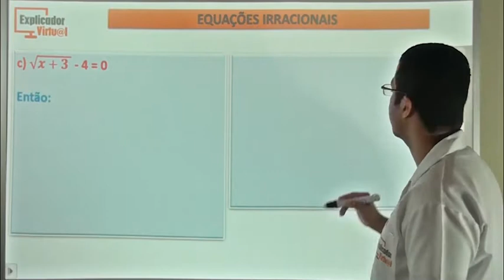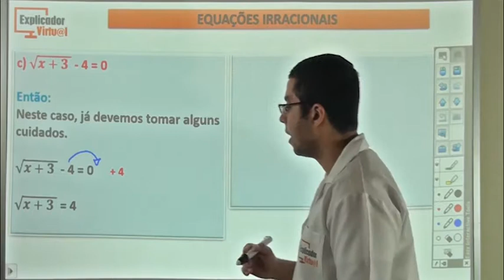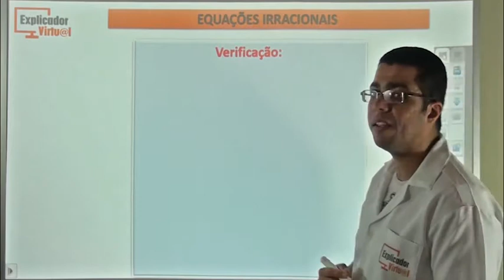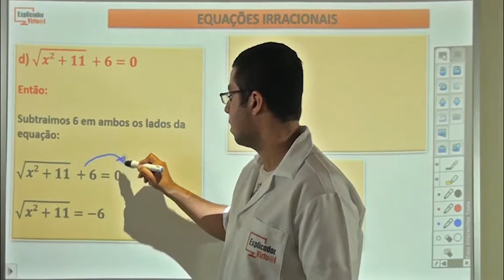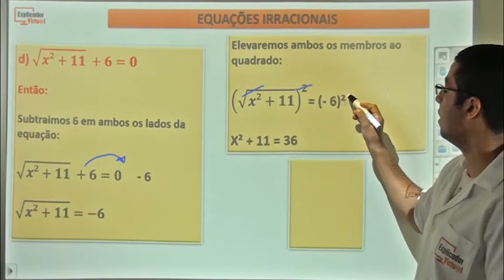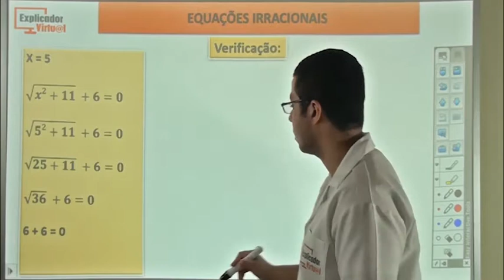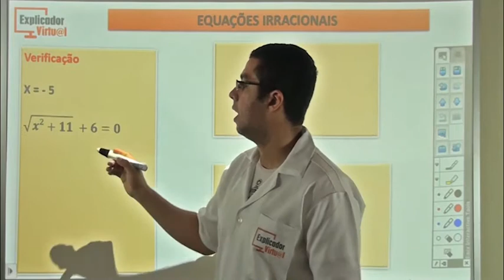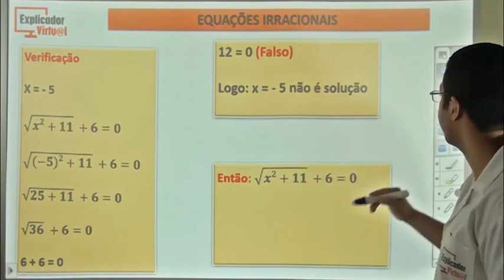Equações Irracionais - Matemática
Descrição da Aula:

Matéria: Matemática

Assunto: Equações irracionais; exemplos

Professor: Diego

Aula: 48

Ano: 9º